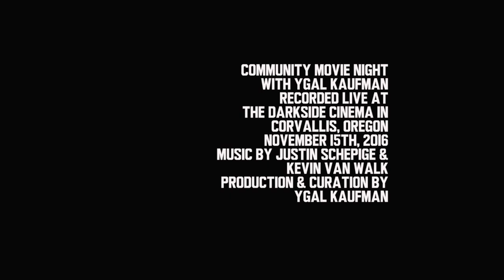Jupiter's Thunderballs (La Tonnerre de Jupiter, 1903) Georges Melies New Original Music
Jupiter's Thunderballs (La Tonnerre de Jupiter, 1903) directed by Georges Melies.
Screened in Corvallis, Oregon, on November 15th, 2016, as part of the Community Movie Night with Ygal Kaufman (CMNYK) screening series. All new original music performed live in the theater by Justin Schepige and Kevin Van Walk. Production/curation by Ygal Kaufman.